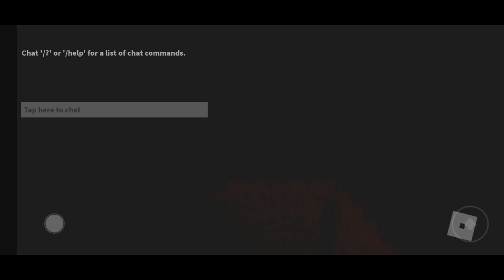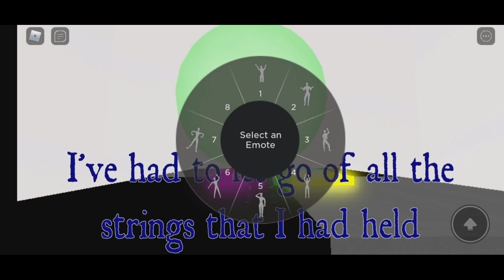How to get the '{' badge in Roblox Bear (Alpha)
Music I used : NCS - My Love